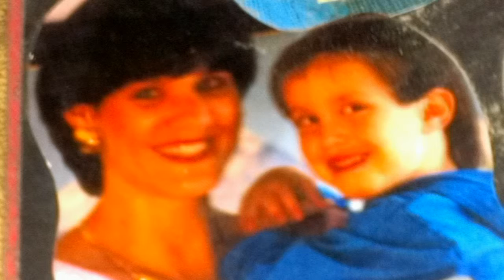Logan Trey Tessler